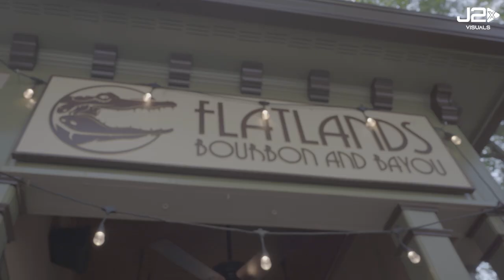TGOOD GOES HOME TO ATL FOR BREAK/WKOUT | DREAMS 2 REALITY | Ep. 6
Tyler travels back home to Georgia for a week to spend time with family and workout with his teammate, LeShon Williams.

Directed and edited by: Jonathan Lovan (Lovan Visuals)
Graphics: Bryce Prokop
Drone operator: Caleb Thimmesch